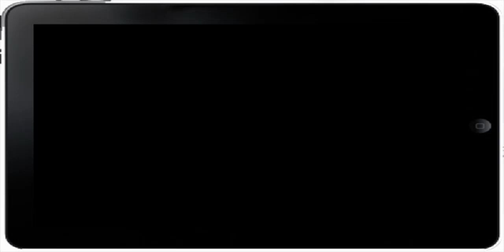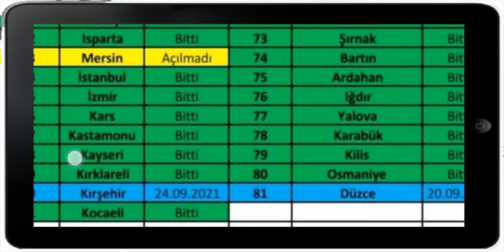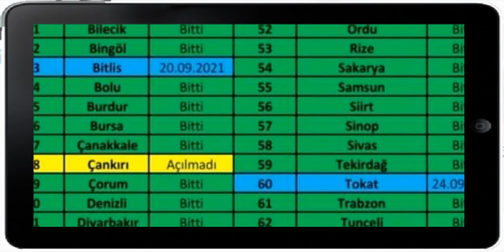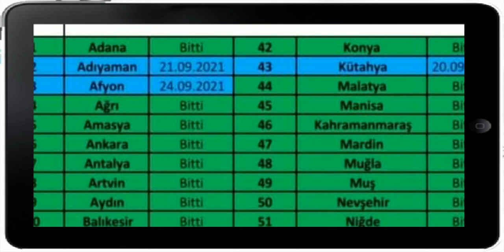MEB TYP TEMİZLİK GÖREVLİSİ ALIMI BAŞLAYAN VE BİTEN İLLER VE TYP İŞKUR İŞ İLANLARI BAŞVURU EKRANI